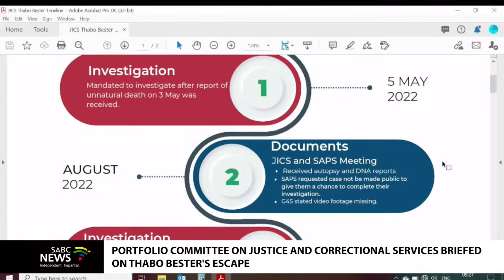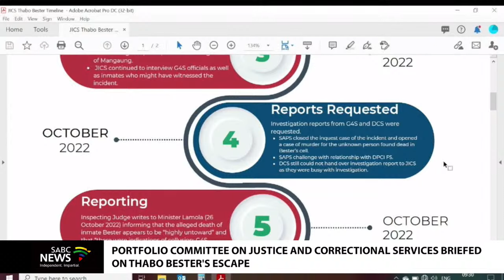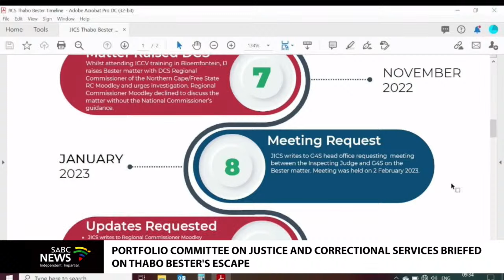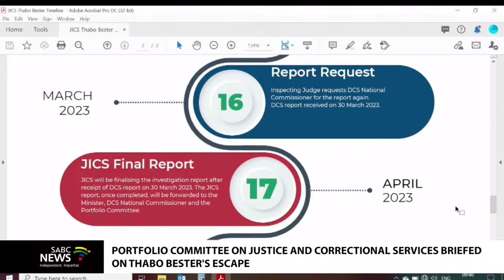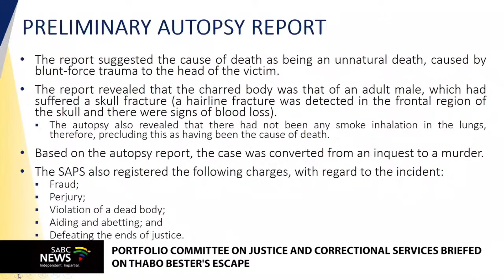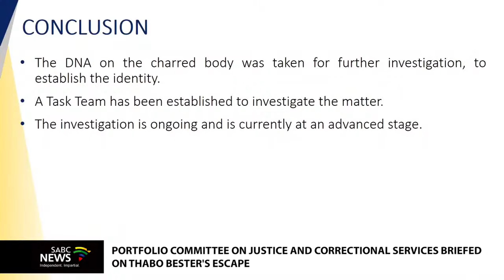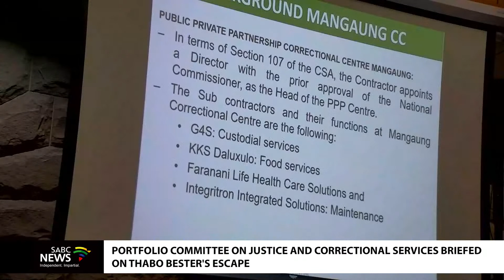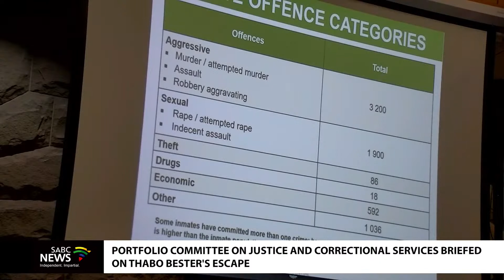Portfolio Committee on Justice and Correctional Services briefed on Thabo Bester's escape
Day 2 of Portfolio Committee on Justice and Correctional Services being briefed on the circumstances around Thabo Bester's escape from Mangaung Correctional Centre.